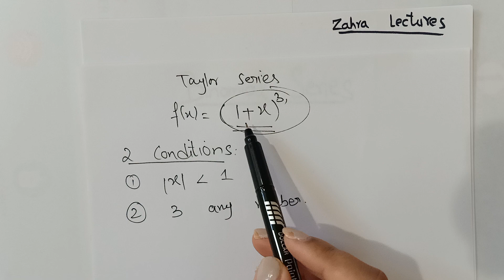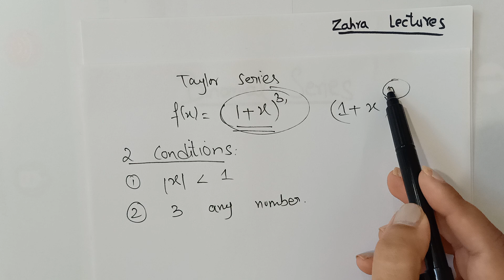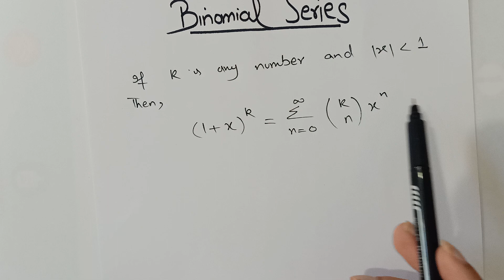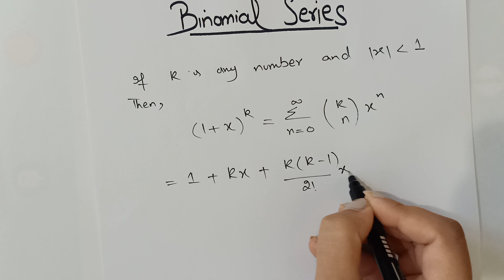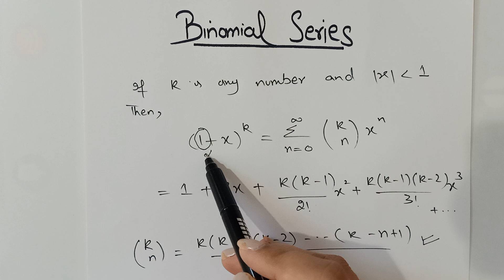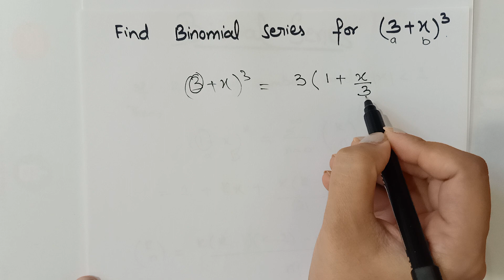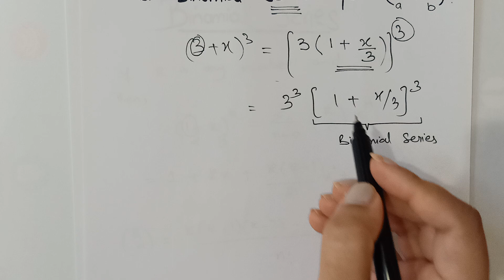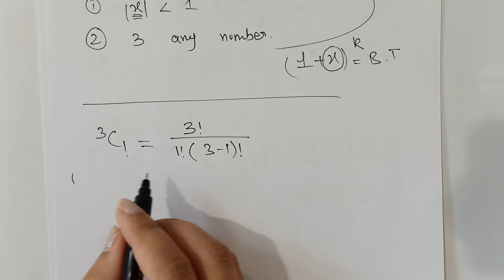Binomial series | Calculus Basic introduction to binomial series| Examples | Zahra lectures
hi everyone ..this video helps student to understand binomial series and more about calculus.
 Binomial series is defined as

In mathematics, the binomial series is the Taylor series for the function where (a+b)^n
and b must be less than 1 and a must b 1